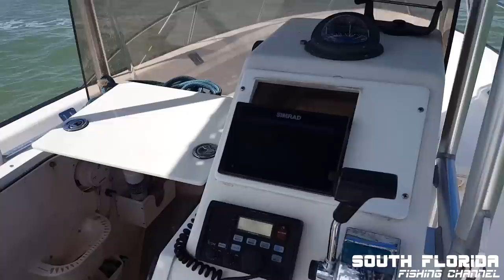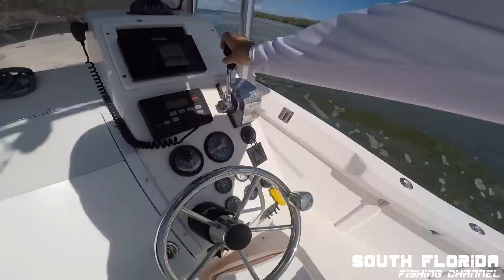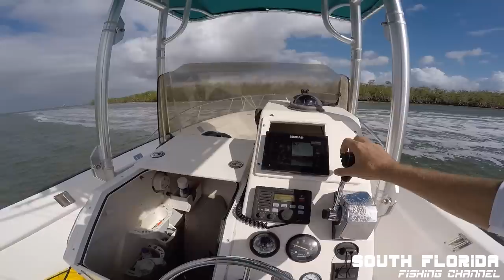Catch N Cook Mangrove Snapper + (Strange Things & FWC)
Today I rode out with snapper on my mind. It was a great adventure. Came across some dolphin, had a encounter with the FWC, caught some snapper, saw something weird on a fish, hung out with a manatee and cooked up a great dinner!
***The fishing equipment I'm using in my videos***

Gopro hero3 black
My computer (it's a beast and great for video editing)

***They no longer make these boats and she's a classic forever and ever.

Have an urge to send me stuff? ...or want me to use your boat/fishing/hunting product in my videos?

In this video:
You heard that right. This is a catch n cook episode. I went fishing for mangrove snapper and indeed that's what I caught. It's been about a week since eating fresh fish from the last deep dropping catch and cook video so I was desperate to catch some good fish.

I also caught a schoolmaster, which is a type of snapper and it had a very strange growth on it. Check it out and let me know if you can identify whatever strange things was growing on that snapper.

The FWC, Florida fish and wildlife conservation came up to my boat to see what I was doing. Sure enough I wasn't doing anything strange hah. They didn't ask to go through my things or anything and left me alone. In fact, the FWC complimented my boat which made me pretty happy.

Overall I caught tons of small mangrove snappers. And i'm sure you can guess but they were caught in the mangroves. It wasn't my best day of fishing ever but it was still a great time.

The catch n cook is at the end of the video. I cook the snapper whole and it turned out great!

I'm working hard to bring you guys some good content!